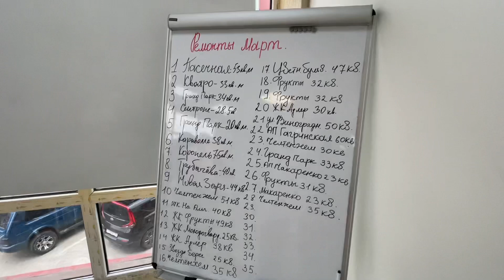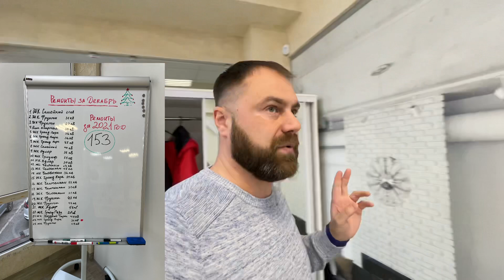Куда вложить ДЕНЬГИ в Сочи❓Наши Дни Рождения 🥳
Хорошее предложение по вложению денег в Сочи, если вы ещё не поняли куда их безопасно вложить❗️
Приехали делать замеры в квартирах ЖК Фрукты, для планировочного решения ✅
У нас сегодня праздник 🥳
Отмечаем сразу 2 дня Рождения 🙋‍♂️

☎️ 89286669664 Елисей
Подробную информацию о нашей компании Master House можете узнать на нашем сайте: